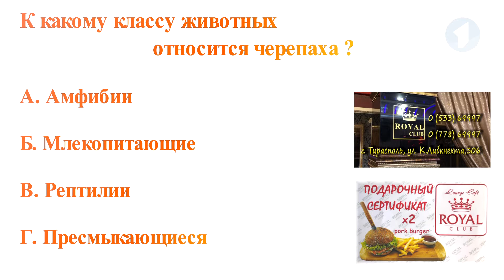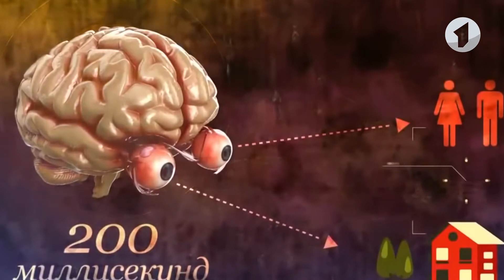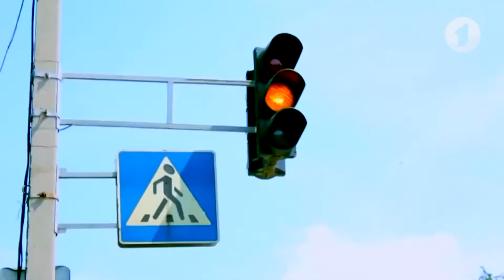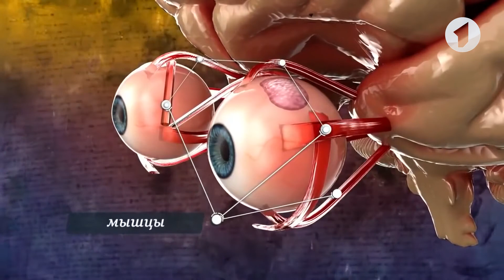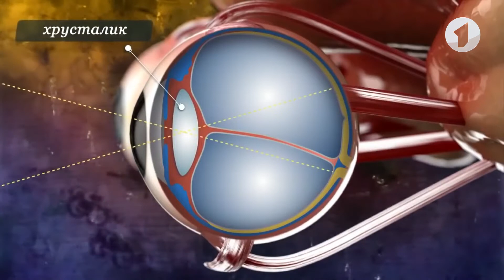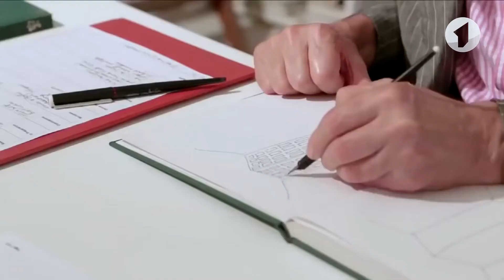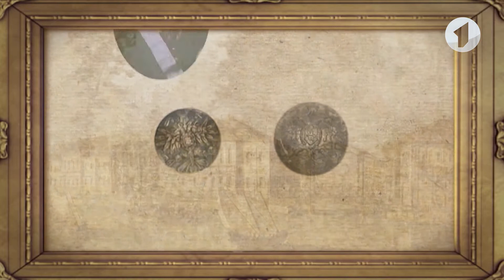Программа "Что? Откуда? Почему?" - 27/01/20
1. Как нас обманывает зрение?
2. История появления пуговиц.
3. Летучая лисица с крыльями.